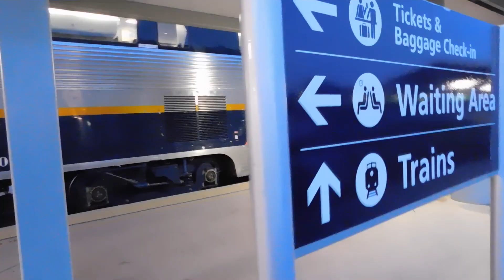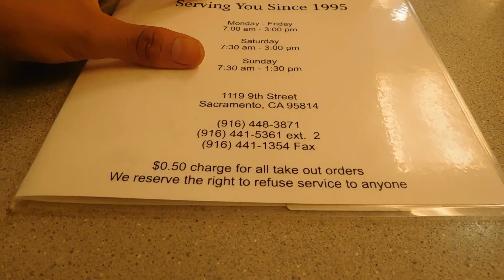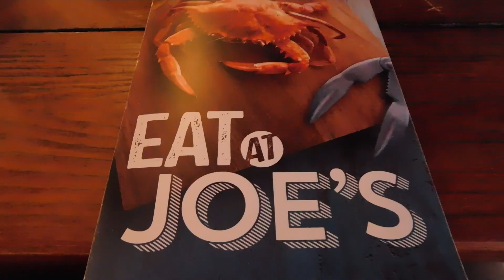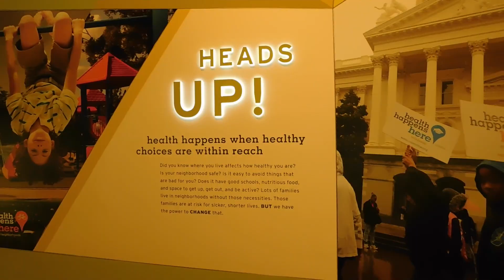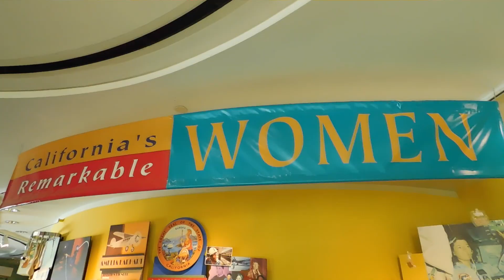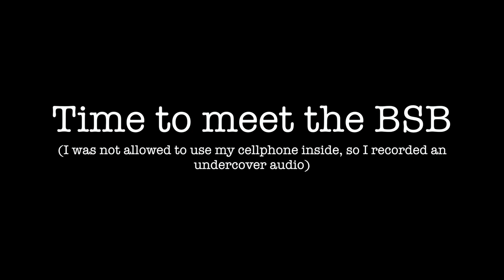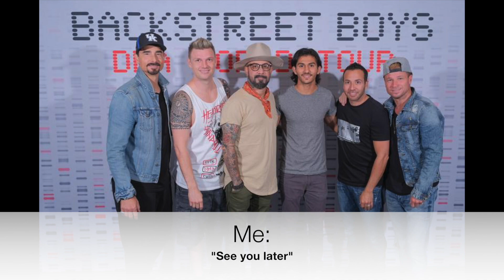Meeting the Backstreet Boys (Part 1)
In this video, I show you something different than soccer. My trip to meet the Backstreet Boys occurred last July 31st, 2019, when I traveled 10 hours by train from Anaheim, California to Sacramento, California (Capital of California).

My passion for the BSB started back in 1999, when I was just a 4 year old kid in Pachuca, Mexico. My mother used to play me that cassette, and I danced and "sang" their songs while performing as if I were part of the best boyband in history.

I never imagined that 20 years later, I was going to meet them and attend their concerts. Since I could not get a meet and greet in Anaheim, California, I had to buy one for Sacramento, which was 10 hours away from my house. The trip was completely worth it. I got to know the city, which is beautiful, I enjoyed an amazing company, I took my first trip on a train, and met my favorite band.

The second part of the video will be the concert in Anaheim, California.

Music in this video from Soundcloud:
Title: Morning Travel
Artist: BraveLion
Morning Travel by BraveLion @bravelion

Title: Departure
Artist: DayFox
Departure by DayFox @dayfox